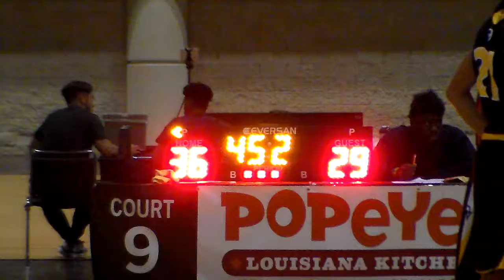Tru Elite YBOA Orlando Tournament Game 2 part 2